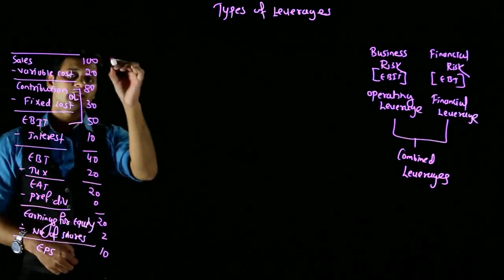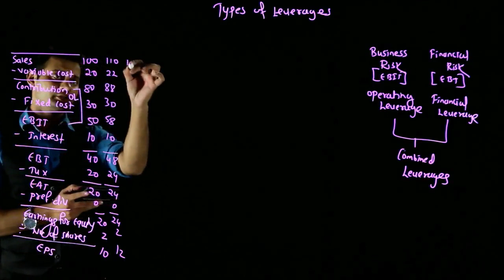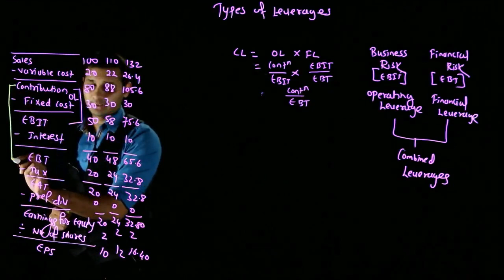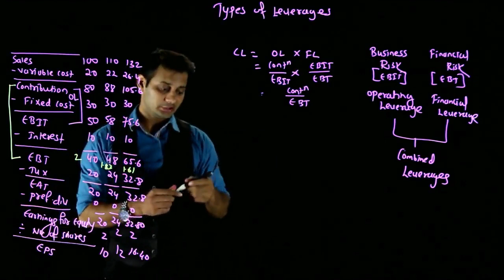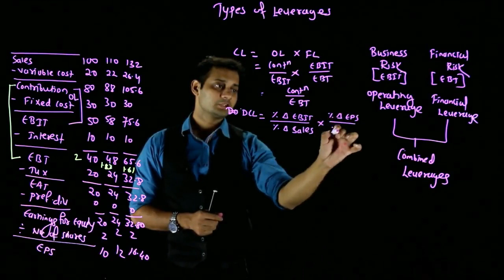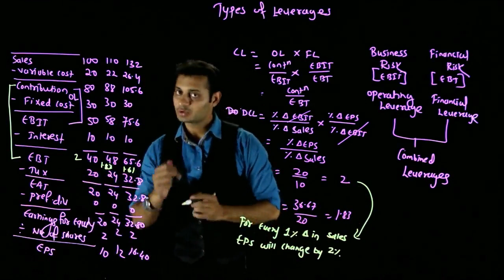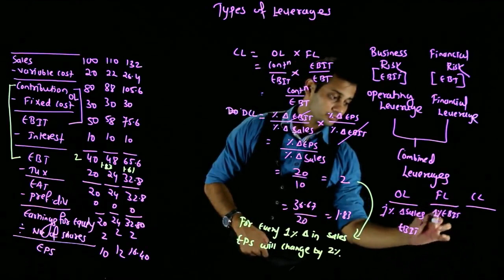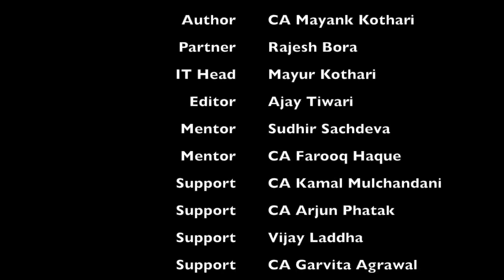Combined Leverage/CS Professional Video Lectures